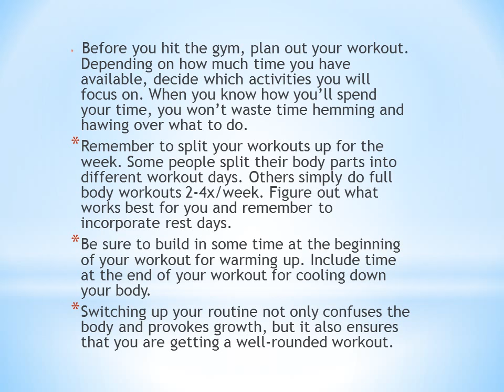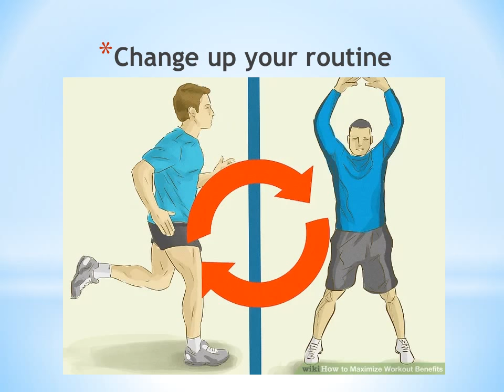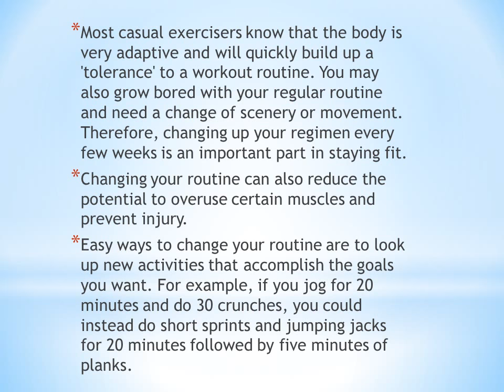Workout-How to Maximize Workout Benefits- Workout benefits in easy and simple steps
Plyometrics, also known as "jump training" or "plyos", are exercises in which muscles exert maximum force in short intervals of time, with the goal of increasing power (speed-strength). This training focuses on learning to move from a muscle extension to a contraction in a rapid or "explosive" manner, such as in specialized repeated jumping. Plyometrics are primarily used by athletes, especially martial artists, sprinters and high jumpers, to improve performance, and are used in the fitness field to a much lesser degree.

Plyometrics includes explosive powerful training exercises that are trained to activate the quick response and elastic properties of the major muscles in the body. It was Initially made famous by Soviet Olympians in the 1970s, providing the core element in the strength programs of elite sporting athletes worldwide. Sports using plyometrics include basketball, tennis and volleyball as well as the various codes of football.

The term "plyometrics" was coined by Fred Wilt after watching Soviet athletes prepare for their events in track and field; he felt this was a key to their success. He began a collaboration with trainer Michael Yessis of Soviet (Russia)to promote plyometrics.

Since its introduction in the early 1980s, two forms of plyometrics have evolved. In the original version of plyometrics, created by Russian scientist Yuri Verkhoshansky, it was defined as the shock method. In this, the athlete would drop down from a height and experience a "shock" upon landing. This in turn would bring about a forced eccentric contraction which was then immediately switched to a concentric contraction as the athlete jumped upward. The landing and takeoff are executed in an extremely short period of time, in the range of 0.1–0.2 second. The shock method is the most effective method used by athletes to improve their speed, quickness, and power after development of a strong strength base.

Rather than using the term plyometrics to indicate exercises utilizing the shock method, it may be preferable to use the term explosive or true plyometrics which can be considered the same as the plyometrics originally created by Verkhoshansky. The shock method that he created was the result of studying the actions that occur in running and jumping. He found that the landings and takeoffs in these two skills involved high ground reaction forces that were executed in an extremely quick and explosive manner. For example, time of execution of the landing and takeoff in jumping was close to 0.20 second and in sprinting it was approximately 0.10 second.

Since one of the main objectives of the Soviet research was to develop practical methods of training to improve athletic performance, Verkhoshansky tackled the task of how these forces in explosive execution could be duplicated in an exercise. By doing exercises such as the depth jump, that he created, the athlete would enhance his ability in the takeoff and his resultant performance in the running or jumping event. He experimented with many different exercises, but the depth jump appeared to be the best for duplicating the forces in the landing and takeoff.

The second version of plyometrics, seen to a great extent in the United States, relates to doing any form of jump regardless of execution time. Such jumps cannot be considered truly plyometric (as described by Verkhoshansky) since the intensity of execution is much lower and the time required for transitioning from the eccentric to the concentric contraction is much greater. The term plyometrics became very popular with the publication of many books on the subject matter. It now appears impossible to go back to its original meaning and method of execution.

As a result, it is important to distinguish which type of "plyometric" exercise is used in order to determine its effectiveness and potential to receive the stated benefits. Though the name plyometrics is given to all jumps, not all jumps are plyometric.